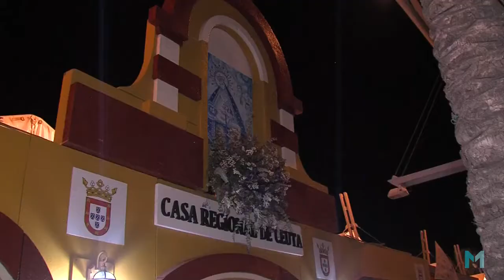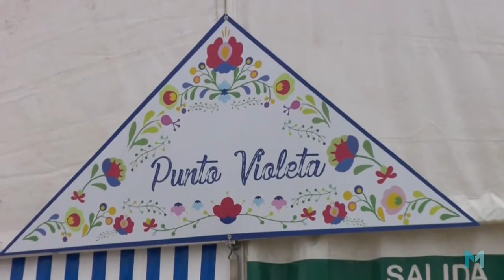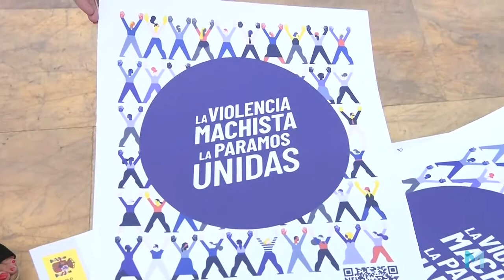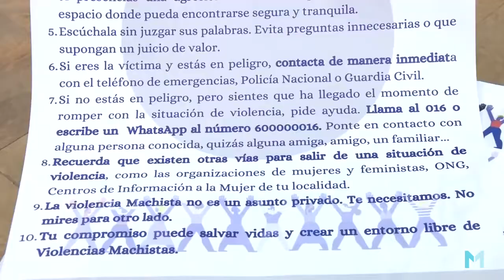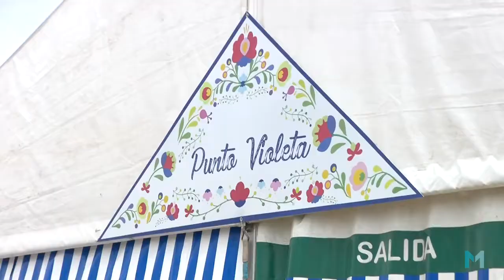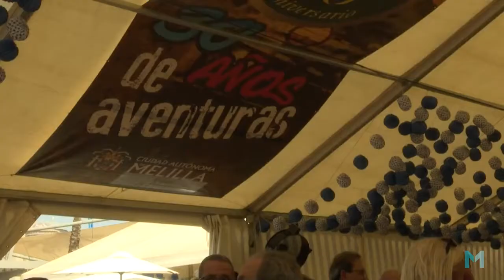Carrusel La Ola 03sep22